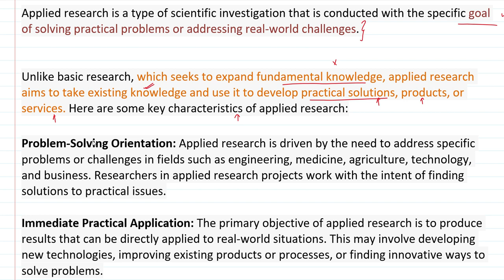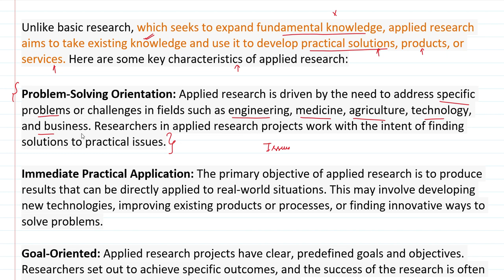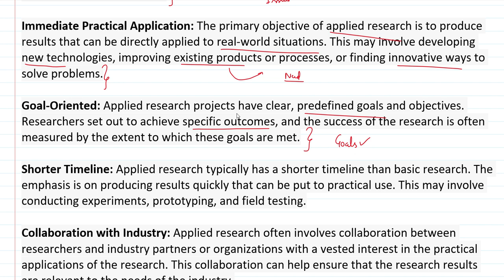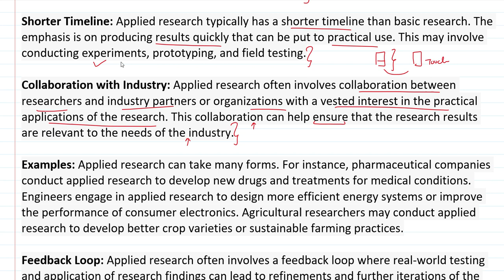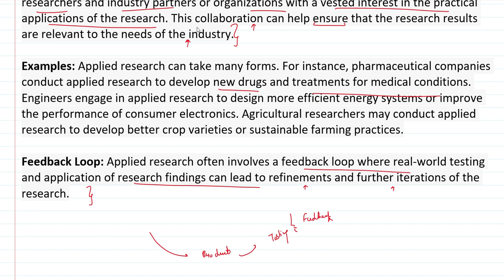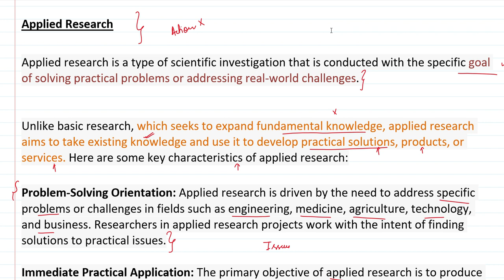Applied Research | Research in Education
Psychology